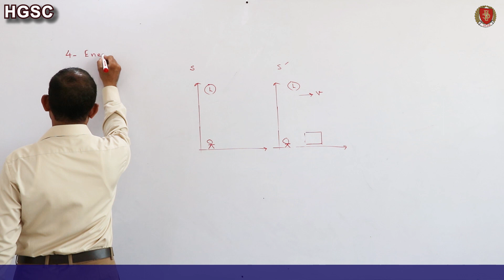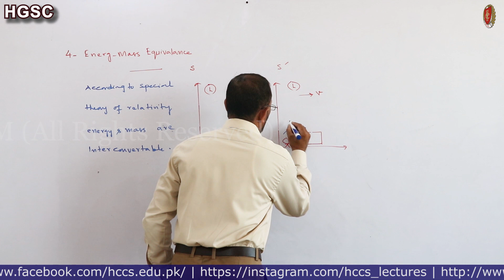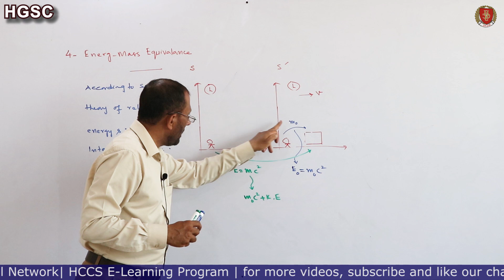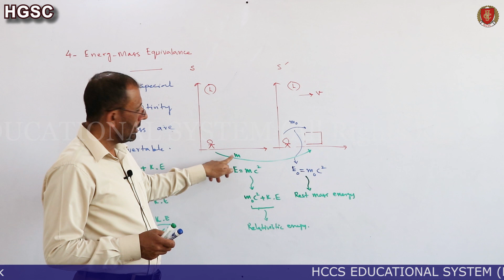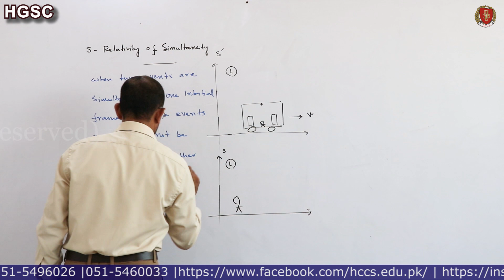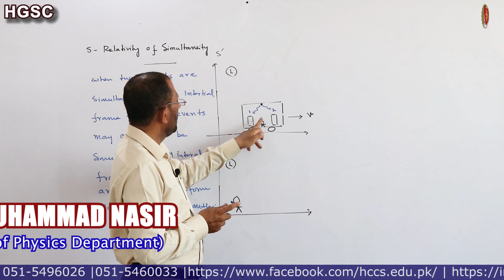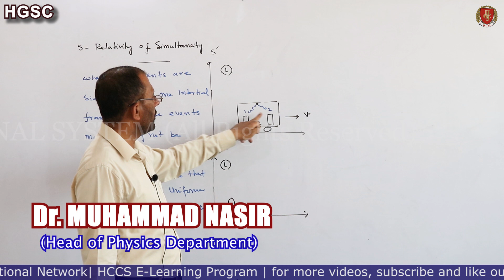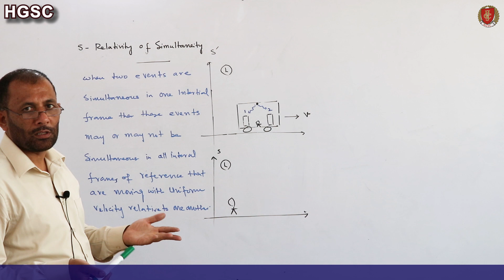ENERGY MASS EQUIVALENCE & RELATIVITY OF SIMULTANEITY |Ch#18 | Physics-II | Prof. M. Nasir | LEC # 07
This video will cover following topics:
ENERGY MASS EQUIVALENCE
RELATIVITY OF SIMULTANEITY